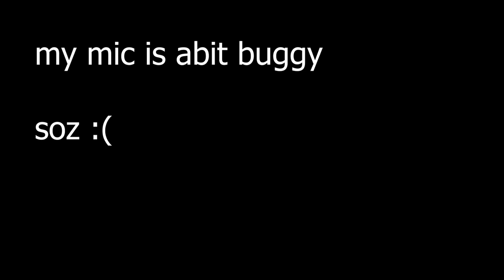Gorilla Tag's Content Creation Issue...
This video has a buggy mic but i basically go into detail abt why some of gorilla tag's content is awful.